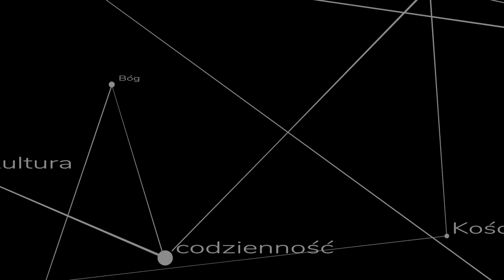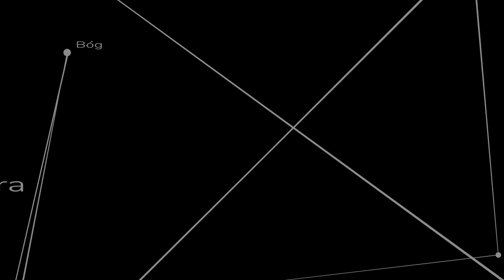Nauka Kościoła jest doskonała!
Materiał omawia pięć nauk zawartych w Nowym Testamencie które zmieniły świat.

Bardzo częsty zarzut dotyczący Piusa XII i jego rzekomej współpracy z Hitlerem, można znaleźć rozpracowanym tutaj: